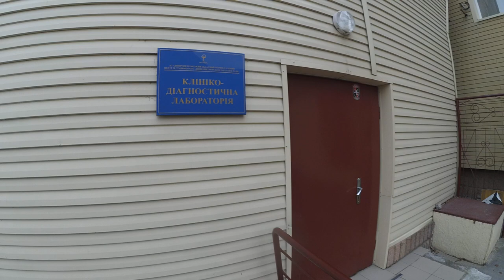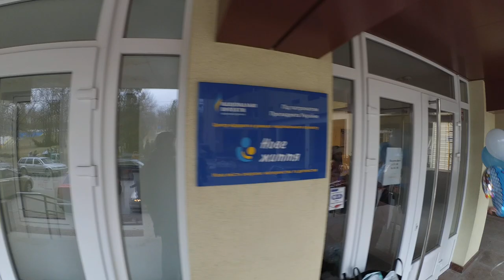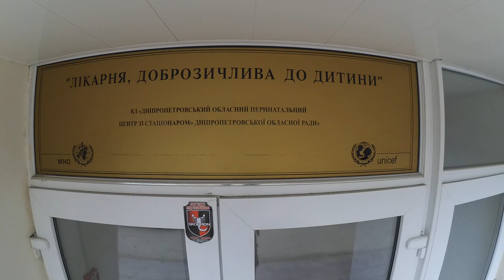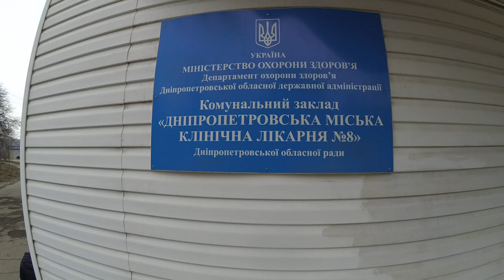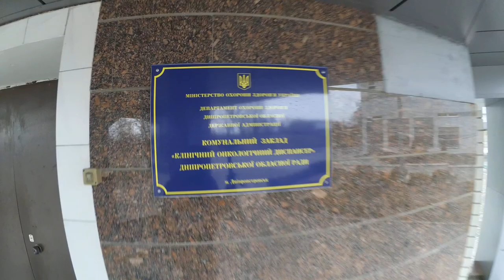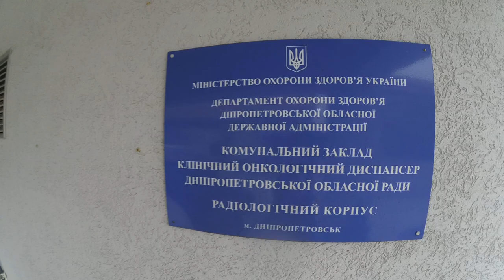Улица Космическая 2 с 2 Больницы на Космической Днепр Днепропетровск